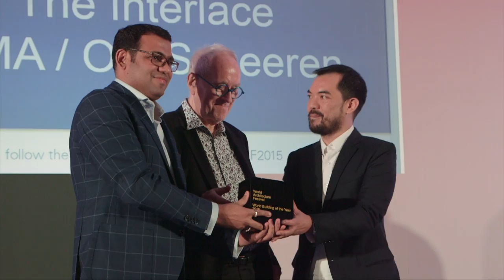World Architecture Festival 2015: The Interlace by Ole Scheeren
In this exclusive Dezeen movie, Eric Chang of Buro Ole Scheeren discusses the importance of the communal courtyards in The Interlace, the "vertical village" that was crowned World Building of the Year 2015 at World Architecture Festival last week.